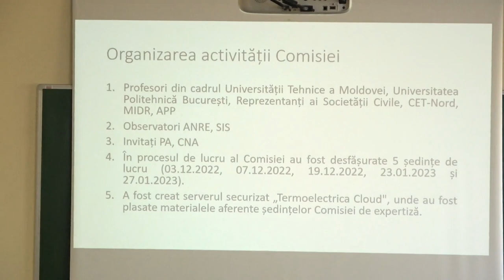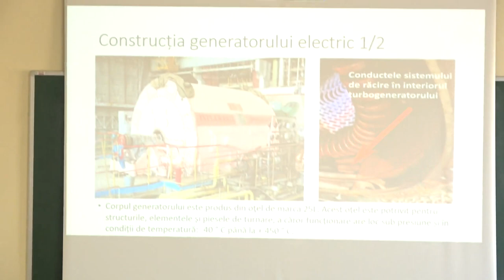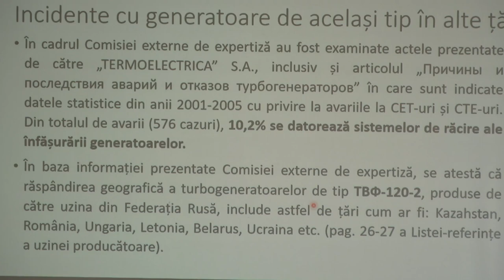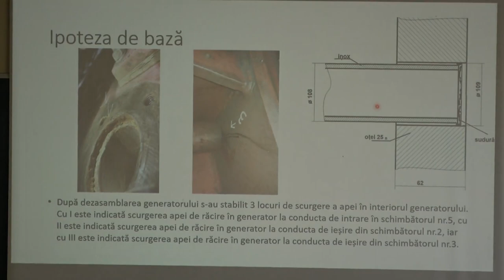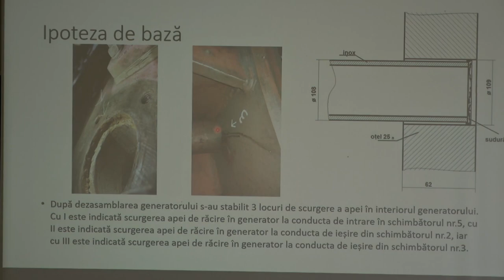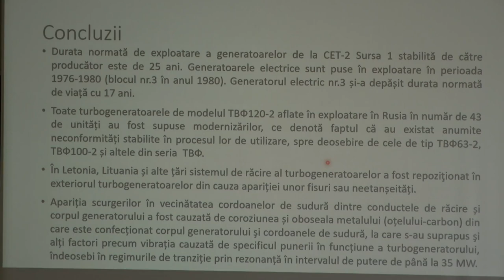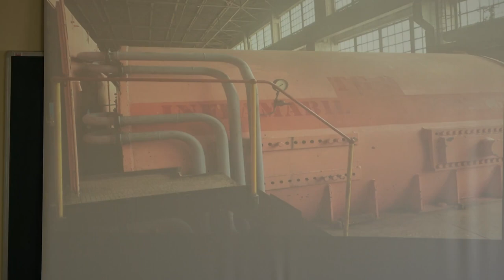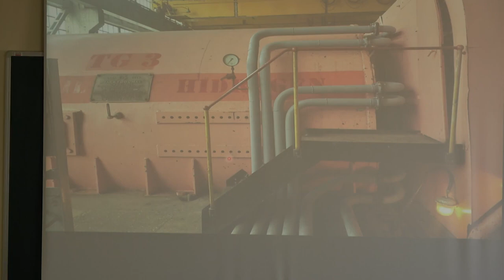Conferința Termoelectrica cu tema „Elucidarea cauzelor opririi de avarie a Blocului energetic nr. 3”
Conferință de presă organizată de Termoelectrica SA cu tema „Elucidarea cauzelor opririi de avarie a Blocului energetic nr. 3”